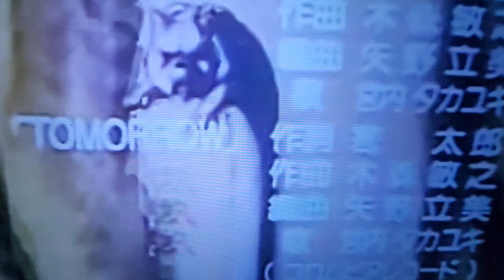Singing "Smells like Teen Spirit" by Nirvana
Hey guys. In this video I sing the song "Smells like Teen Spirit" by Nirvana. Which is my favorite song from them By the way. I know my singing is bad but I do it cause I just think it's fun. I like to do it even if I'm bad at it.